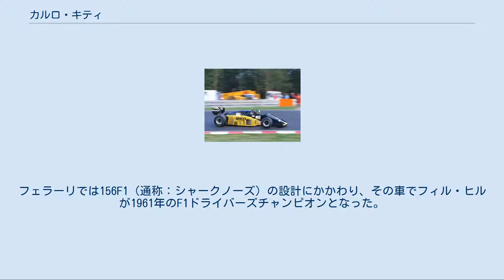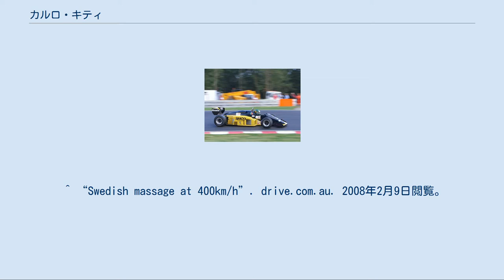カルロ・キティ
カルロ・キティ（Carlo Chiti 、1924年 - 1994年）はイタリア・ピストイア出身のレーシングカーおよびエンジン設計者。
アルファロメオのレース部門と長くかかわったことで知られる。
 キティは1953年にイタリアのピサ大学で航空工学の学位を取得した。
アルファロメオに入社し、1950年代末にアルファロメオのレース部門が閉鎖された後はフェラーリに移籍した。
フェラーリでは156F1（通称：シャークノーズ）の設計にかかわり、その車でフィル・ヒルが1961年のF1ドライバーズチャンピオンとなった。
 その後、フェラーリに不満を抱き離脱した人材で結成されたATSに参加したが、プロジェクトは長くは続かなかった。
キティは1963年の新しいプロジェクト、アウトデルタでレース界に再び足を踏み入れることとなった。
ここでアルファロメオとの旧交を再び深め、Tipo 33(en)のためにV8、そしてフラット12気筒エンジンを設計した。
これらは成功し1975年にメイクスチャンピオンを得た。
 ブラバムBT46B（1978年） ミナルディM185（1985年） また、キティのエンジンを使用することをアルファロメオと合意したブラバムにおいて，再びフォーミュラ1に関わることになる。
1978年のシーズンではアルファロメオのエンジンを積んだBT46が2勝を挙げている。
 ブラバムのデザイナー、ゴードン・マレーはグラウンド・エフェクトを引き出すためにV12エンジンを開発するようキティを説得した。
1979年のシーズンとその後のキティの説得により、アウトデルタはアルファロメオの替わりにフォーミュラ1車両を開発する許可を得た。
これにより、シーズン終了前にブラバムとのパートナーシップは終わりを迎えた。
アルファロメオのフォーミュラ1プロジェクトは成功を見なかった。
 1984年にはキティは新たな会社モトーリ・モデルニの設立のためにアウトデルタを去り、フォーミュラ1用のエンジンの製造に集中することとなった。
当初はV6ターボエンジンを製造し、1985年から参戦したイタリアのチームのミナルディが使用した。
 フォーミュラ1にはミナルディとともに1987年まで参戦し、その後はグループC(C2)マシンに搭載され、世界スポーツプロトタイプカー耐久選手権（WSPC）に参戦した。
 フォーミュラ1でターボの使用が禁止されるとあらたにフラット12気筒3.5lエンジンを設計した。
このエンジンは1990年シーズンにスバルのバッジをつけられコローニによって使用されたが、重量がかさみまったくの失敗であった。
その結果コローニはこのエンジンの使用をシーズン途中で止め、コスワースに変更された。
 キティはその後もエンジニアとして活躍し、複数のプロジェクトに参画したほか執筆活動も行ったが、1994年に亡くなった。
 キティの死後5年が経った1999年、スウェーデンのスーパーカーメーカーであるケーニグセグが、キティが残したF1向け4.0L水平対向12気筒エンジンの青図と工作機械、及びパテントをキティの遺族より買い取り、このエンジンを組み立てて自社のスーパーカーであるケーニグセグ・CCのスペシャルバージョン「B12S」に搭載した。
これがキティが設計したエンジンが搭載された最後の車両となった。
 ^ “Swedish massage at 400km/h”. drive.com.au. 2008年2月9日閲覧。
 ^ “Koenigsegg CC”. autoweek.nl. 2007年10月9日閲覧。
 （オランダ語）